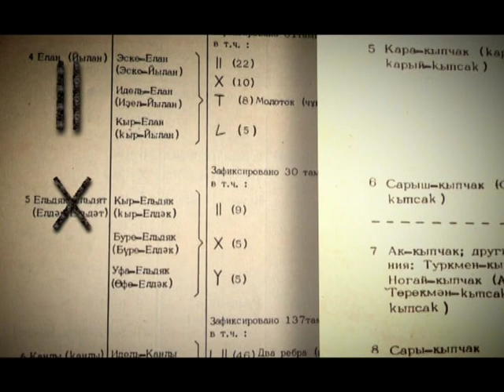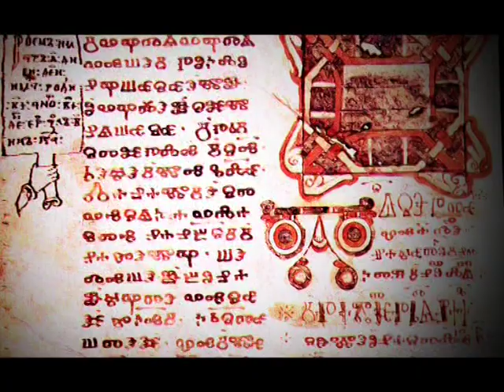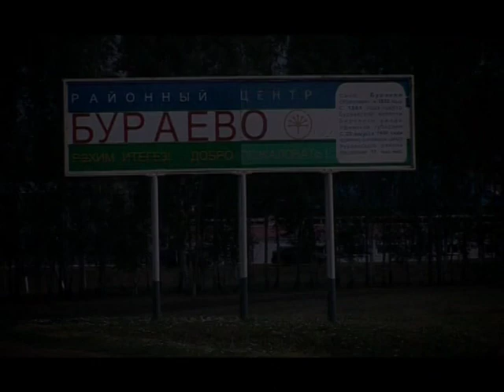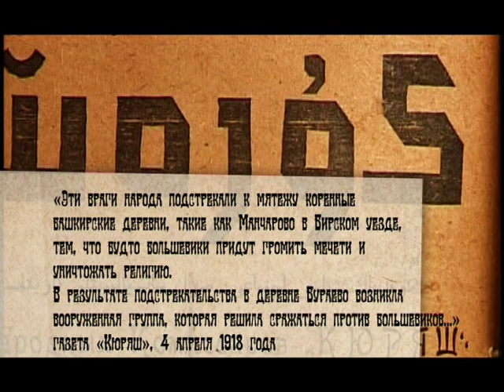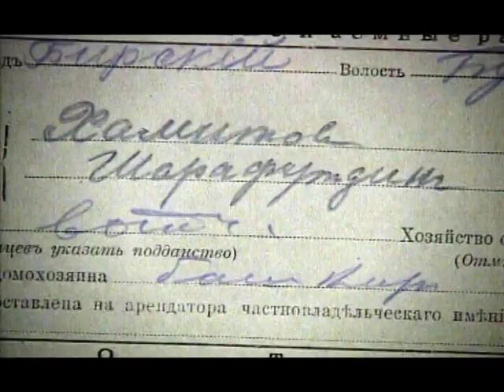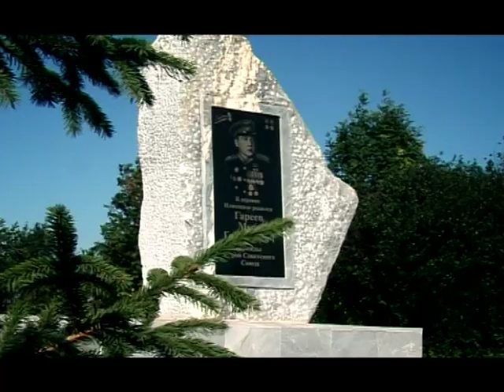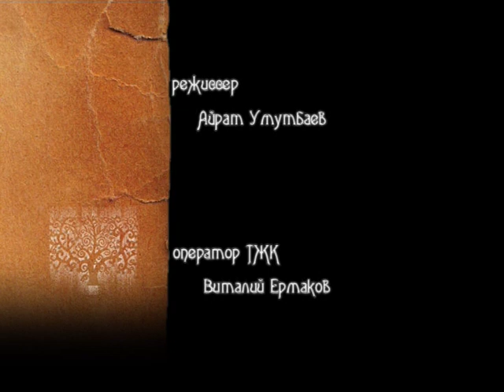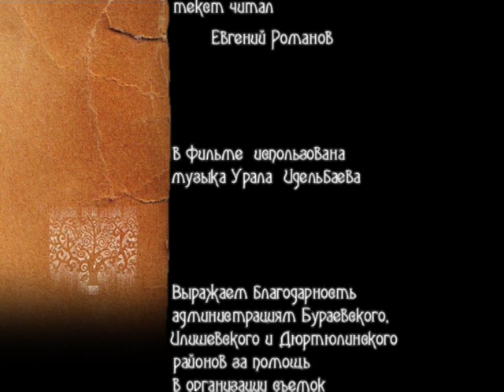Башкирское родословие: Ельдяк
История и происхождение башкирского рода Ельдяк.